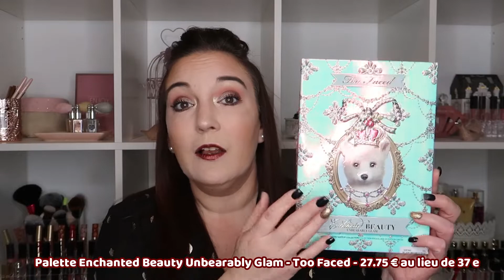♡ DERNIER HAUL DE L'ANNEE ♡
↓↓↓↓ Déroule pour avoir toutes les informations ↓↓↓↓
c'est gratuit et ça m'aide à faire avancer ma chaîne
Merci ♡

S N A P C H A T : makeupandco_tif
V I N T E D : tiphaineco_83

⚠ LIENS DE MES BOX  ⚠

☼ Qui suis-je ?

Je suis maman d'un petit garcon : Lyam
J'habite dans la Marne, aux porte de la Seine et Marne et de l'aisne.
j'ai vécu 8 ans dans le sud de la france de 2011 à 2019

Vêtements  : KIABI
Yeux : ZENDO PALETTE
Lèvres : KIKO 03
Bronzeur : KIKO
Highlighter : KIKO

♡ LOVE ♡
Tiphaine